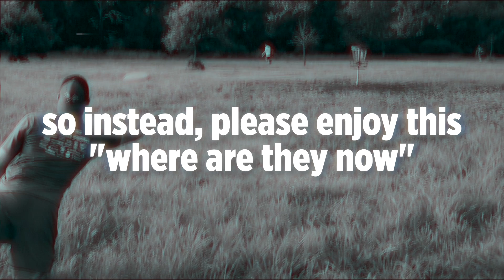Buzzz Only Challenge (Par Antonio)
In this episode of "Par Antonio," Joe, Daniel, and Bryan compete in a Buzzz only challenge. You can watch full episodes here on YouTube. Highlights will be shared on my Instagram.